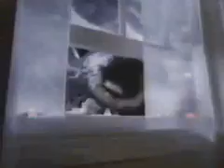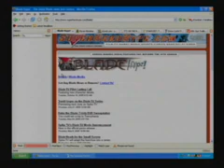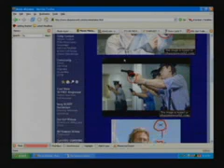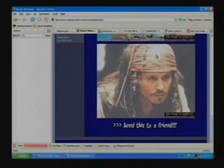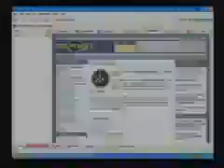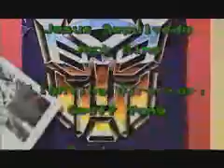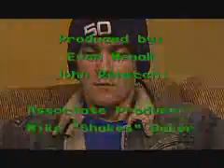BLABBER!!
The totally random talk show about video games and the Internet!!  Brought to you Evan Menak, John Rebecchi, Mike "Shakes" Baker and Hofstra University.